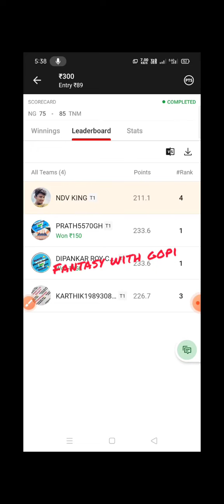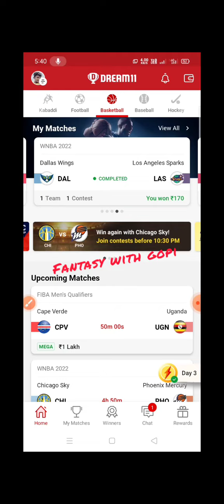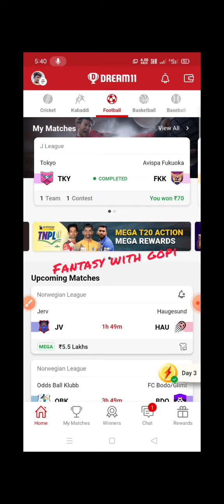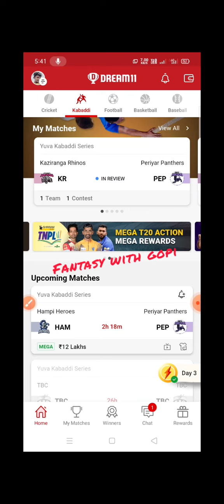GL winning team dream11 || today dream11 winning team || gl winning tips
dream11 prediction,dream11 team,
dream11 team prediction,
gl team,
grand league team prediction,
wi vs ban dream11 team prediction,
today match prediction,
match prediction,
wi vs ban dream 11 team prediction,
wi vs ban dream11 prediction,
ind vs eng dream 11 team prediction,
prediction,
fantasy team prediction gl te,
dream11 team of today match,
wor vs lan today team prediction,
kr vs pep dream11 team prediction,
bog vs pu fantasy team prediction